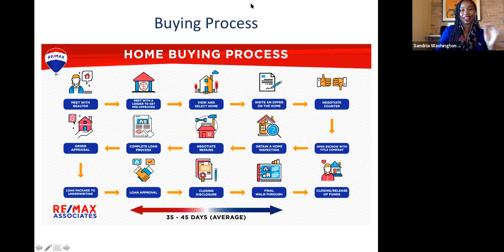Buy The Block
Building our communities starts with owning in our communities. Learn how to make buying your first home or property a smart business move.